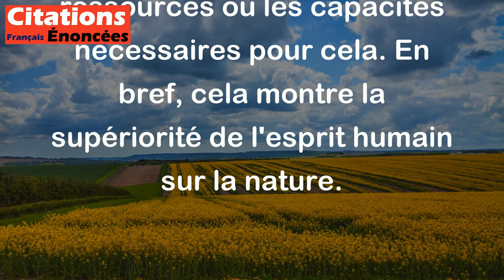La nature est trop pauvre Pour lutter de prodiges avec l'esprit. - William Shakespeare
Cette citation suggère que la nature ne peut rivaliser avec la capacité de l'esprit humain à créer des merveilles ou des miracles, car elle n'a pas les ressources ou les capacités nécessaires pour cela. En bref, cela montre la supériorité de l'esprit humain sur la nature.